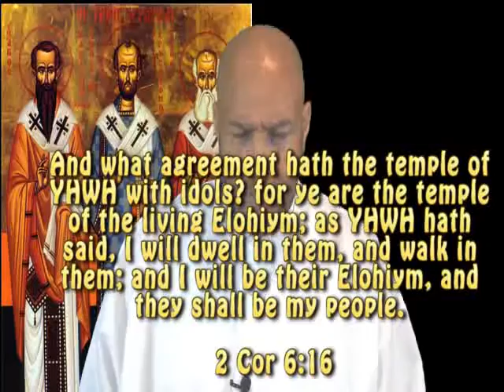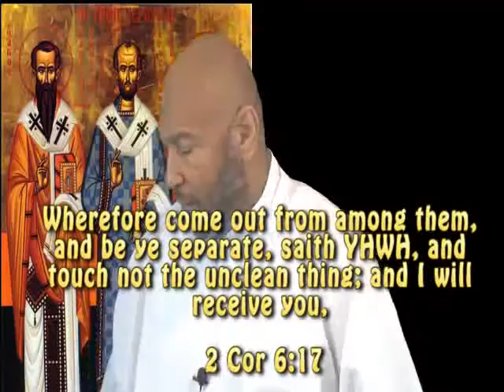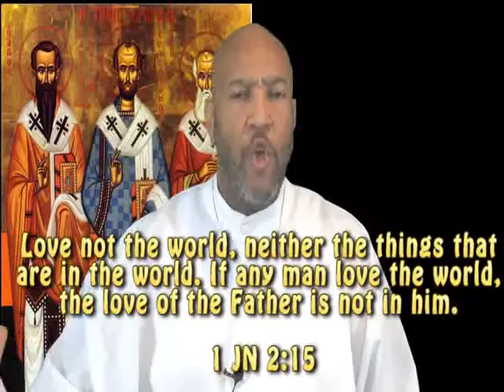The Ancient Christian Church Fathers Letters Inspired or Demonic?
00:00 Ignatius rejects the Sabbath
07:38 I Change not therefore his day doesn't
12:45 7th day or 1st day
15:45 Justin Martyr Sunday worship
21:00 Strange math. 3 days & Nights?
27:10 Mathetes teaches conformity

Many Christian Theologians hold to the letters of the Early Church Fathers. Are these letters inspired or demonically influenced.

Let's challenge the letters on the basis of the scriptures.